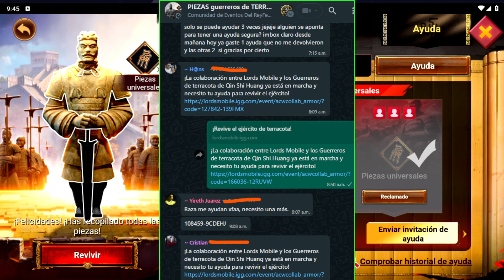ASI CONSEGUIRÁS FACIL TODAS LAS PIEZAS DEL NUEVO EVENTO✅🚨🗿🔥 - TRUCO DE AYUDAS Y MAS - LORDS MOBILE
¡ASÍ CONSEGUIRÁS TODAS LAS PIEZAS FÁCILMENTE! 🔧 Descubre el truco para aprovechar al máximo las ayudas y obtener todas las piezas del nuevo evento en Lords Mobile. ¡No te pierdas estos consejos esenciales para mejorar tu juego